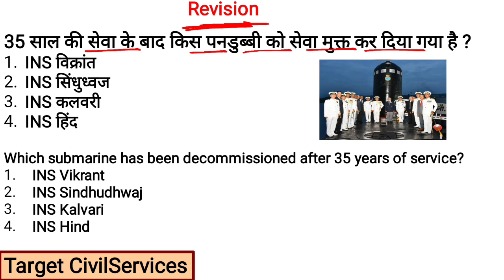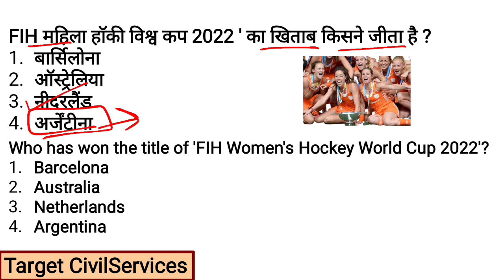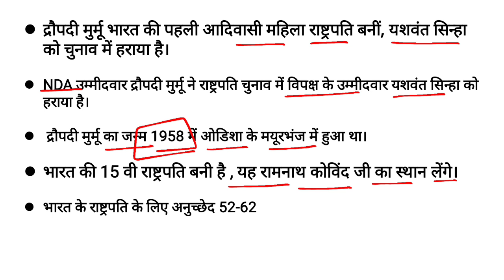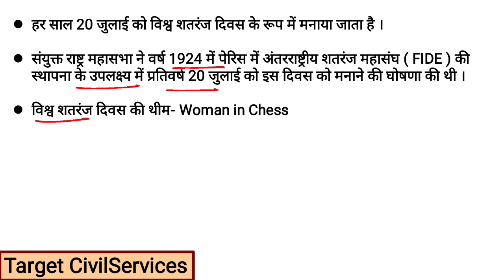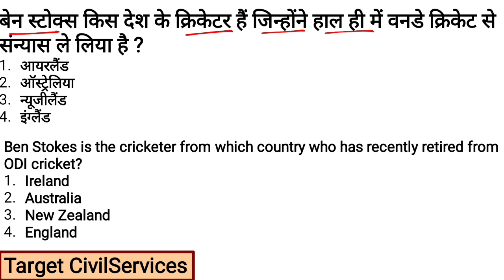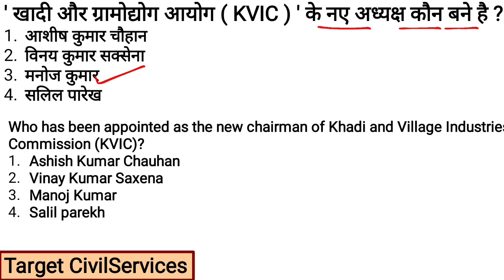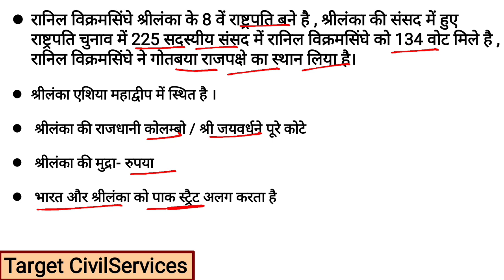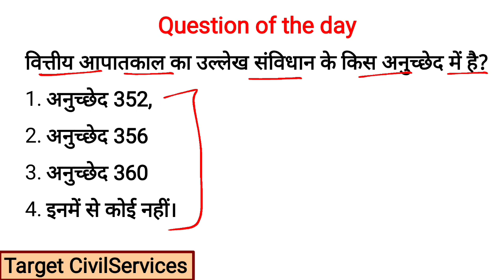22 July 2022 Daily Current Affairs India First Tribal President | Draupadi Murmu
22 July 2022 Daily Current Affairs India First Tribal President | Draupadi Murmu

भारत की 15 वी राष्ट्रपति  3:26
विश्व शतरंज दिवस 2022 5:37
संघ लोक सेवा आयोग के सदस्य 6:36
बेन स्टोक्स संन्यास 8:03
खादी ग्रामोद्योग आयोग के अध्यक्ष 9:04
भारत की पहली डिजिटल लोक अदालत 9:51

जनवरी 2022 से मई 2022 World

 National Current Affairs की PDF पर्चेस करे 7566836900 पर मेसेज करके!

🙏🙏 🙏अगर जिंदगी में कुछ पाना है तो तरीके बदलो इरादे नहीं।🙏🙏🙏

हमारे Youtube Channel पर जुड़ने के लिए आप सभी का धन्यवाद ।